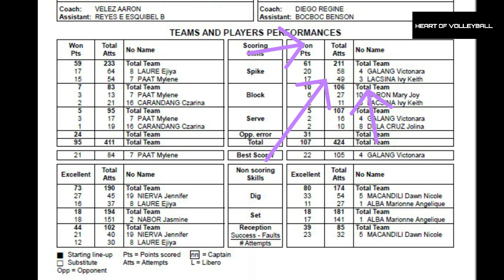F2 LOGISTICS VS. PLDT 🔴LIVE PREVIEW - NOV 30, 2023 | PVL ALL FILIPINO CONFERENCE 2023